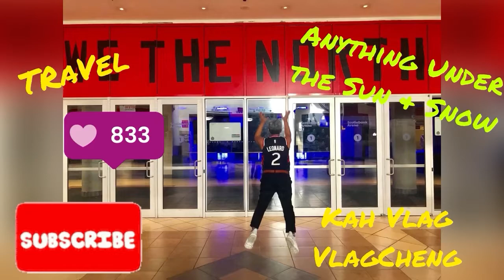2021 SANDOK PERA CHALLENGE - Prize TRIP to HONGKONG Disneyland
Playing one of 2021 TIKTOK Viral Games